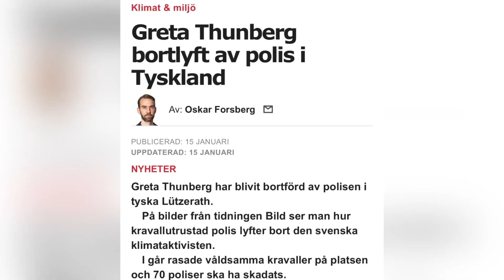Greta Thunberg genomför ännu ett häpnadsväckande stunt!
Greta Thunberg är en av åtta demonstranter som på onsdagen bars bort av polis under en klimataktion i Oslo.
Thunberg ingår i en grupp klimataktivister som de senaste dagarna samlats utanför ett antal departementsbyggnader i Oslo för att protestera mot byggandet av en vindkraftpark i fjällområdet Fosen. Greta thunberg